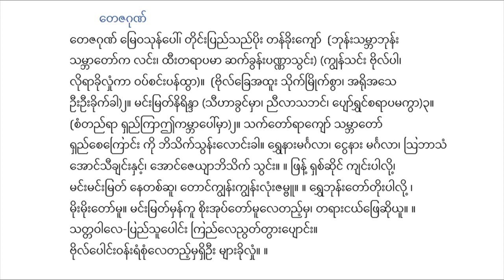ပန်တျာ ကိုကျော်ညွန့် ဆိုင်း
tejaguṇʻ mrevasunʻpoʻ, tuiṅʻʺpraññʻsaññʻpuiʺ tanʻkhuiʺkyoʻ  (bhunʻʺsambhābhunʻʺ sambhātoʻka laṅʻʺ, thīʺtarāpamā chakʻkhvanʻʺpaṇṇāsvaṅʻʺ) (kyvanʻsaṅʻʺ builʻpā, luirākhuilhuṃkā vapʻcaṅʻʺpanʻthvā).  (builʻkhre’athūʺ suikʻmruikʻcvā, ’arui’ase ūʺūʺkhuikʻkhā)2. maṅʻʺmratʻnirindā (sīhākhvaṅʻmhā, ññīlāsabhaṅʻ, pyoʻrvhaṅʻcarāpamakvā)3.
(caṃtaññʻrā rhaññʻkrāīkambhāpoʻmhā)2. sakʻtoʻrākyoʻ sambhātoʻ rhaññʻcekroṅʻʺ kui bhisikʻsvanʻʺloṅʻʺkhā. rvhenāʺmaṅgalā, ṅvenāʺ maṅgalā, obhāsaṃ ’oṅʻsīkhyaṅʻʺnhaṅʻʹ, ’oṅʻjeyyābhisikʻ svaṅʻʺ. . phranʻʹ rhacʻchuiṅʻ kyaṅʻʺpāluiʹ, maṅʻʺmaṅʻʺmratʻ netacʻchū, toṅʻkyvanʻʺkyvanʻʺluṃʺjambū. . rvhebhunʻʺtoʻtuiʺpāluiʹ , muiʺmuiʺtoʻmū. maṅʻʺmratʻmhanʻkū cuiʺ’upʻtoʻmūletaññʻʹmha, tarāʺṅayʻphrechuiyū. . sattavāle-praññʻsūpoṅʻʺ kraññʻleññvatʻtvāʺpyoṅʻʺ. builʻpoṅʻʺvanʻʺraṃcuṃletaññʻʹmharhiūʺ myāʺkhuilhuṃ. .

တေဇဂုဏ် မြေဝသုန်ပေါ်၊ တိုင်းပြည်သည်ပိုး တန်ခိုးကျော်  (ဘုန်းသမ္ဘာဘုန်း သမ္ဘာတော်က လင်း၊ ထီးတရာပမာ ဆက်ခွန်းပဏ္ဏာသွင်း) (ကျွန်သင်း ဗိုလ်ပါ၊ လိုရာခိုလှုံကာ ဝပ်စင်းပန်ထွာ)။  (ဗိုလ်ခြေအထူး သိုက်မြိုက်စွာ၊ အရိုအသေ ဦးဦးခိုက်ခါ)၂။ မင်းမြတ်နိရိန္ဒာ (သီဟာခွင်မှာ၊ ညီလာသဘင်၊ ပျော်ရွှင်စရာပမကွာ)၃။
(စံတည်ရာ ရှည်ကြာဤကမ္ဘာပေါ်မှာ)၂။ သက်တော်ရာကျော် သမ္ဘာတော် ရှည်စေကြောင်း ကို ဘိသိက်သွန်းလောင်းခါ။ ရွှေနားမင်္ဂလာ၊ ငွေနား မင်္ဂလာ၊ ဩဘာသံ အောင်သီချင်းနှင့်၊ အောင်ဇေယျာဘိသိက် သွင်း။ ။ ဖြန့် ရှစ်ဆိုင် ကျင်းပါလို့၊ မင်းမင်းမြတ် နေတစ်ဆူ၊ တောင်ကျွန်းကျွန်းလုံးဇမ္ဗူ။ ။ ရွှေဘုန်းတော်တိုးပါလို့ ၊ မိုးမိုးတော်မူ။ မင်းမြတ်မှန်ကူ စိုးအုပ်တော်မူလေတည့်မှ၊ တရားငယ်ဖြေဆိုယူ။ ။ သတ္တဝါလေ-ပြည်သူပေါင်း ကြည်လေညွတ်တွားပျောင်း။ ဗိုလ်ပေါင်းဝန်းရံစုံလေတည့်မှရှိဦး များခိုလှုံ။ ။